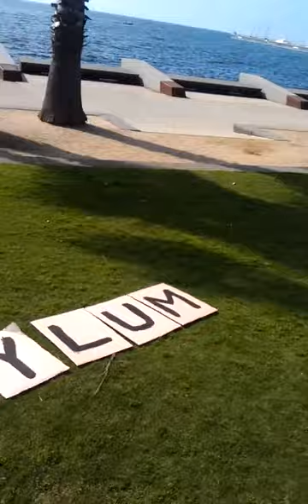Passionate speech during Geelong Refugee Rally 2012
Passionate speech about the conditions in refugee camps.